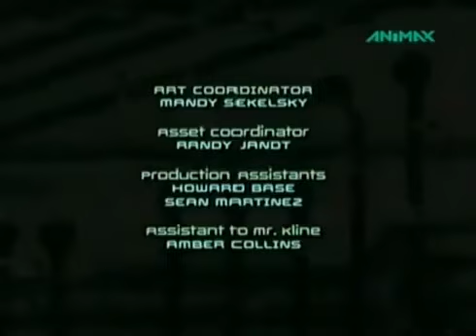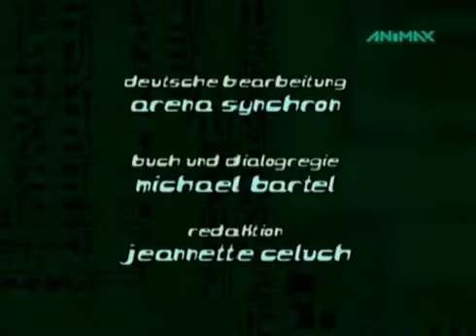Max Steel - Folge 33 - Das Geheimversteck